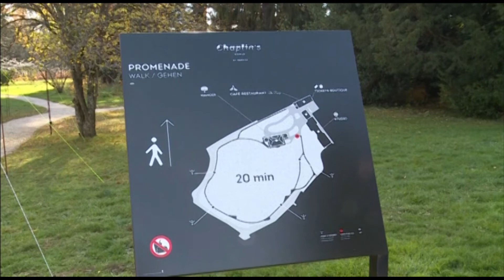VIETV Evening News Dec 28 2018 Part 2